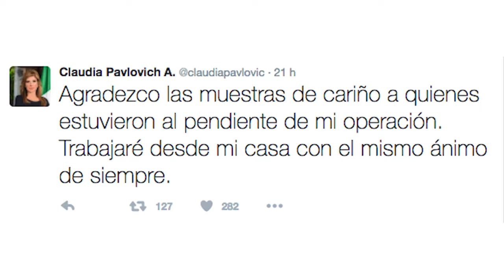Cortes Informativos - 04 de noviembre 2016 (Primero)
Llegó la hora de presentarte el primer Corte Informativo con Bertha Llanes.